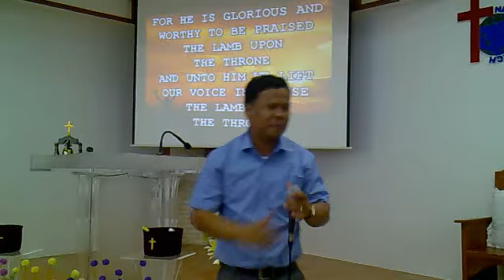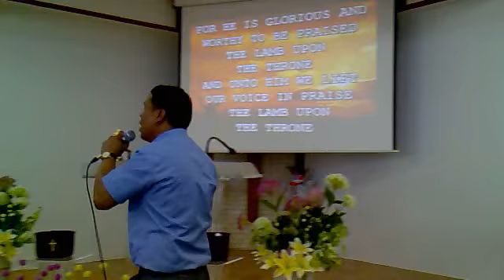Praise and Worship: